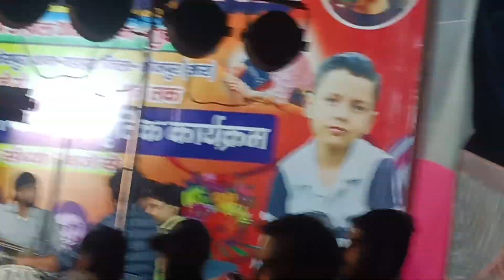बखोरापुर मुंडन कार्यक्रम में हेमा पांडे और करीना पांडे ने धूम मचा दिया